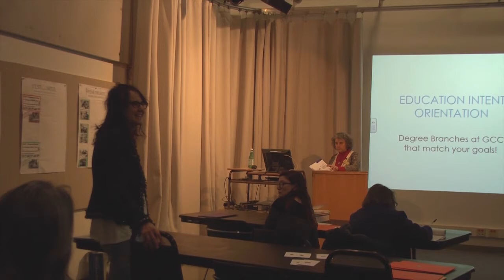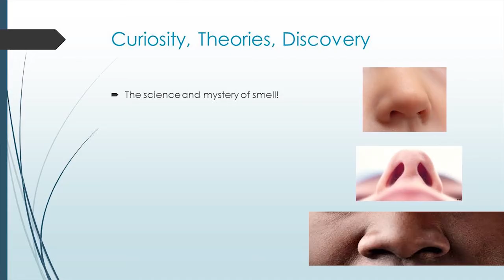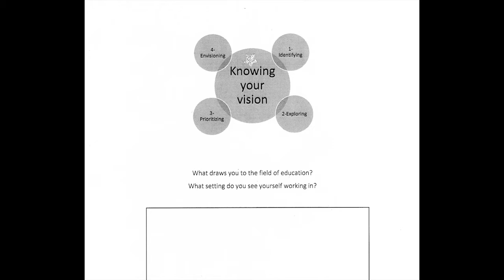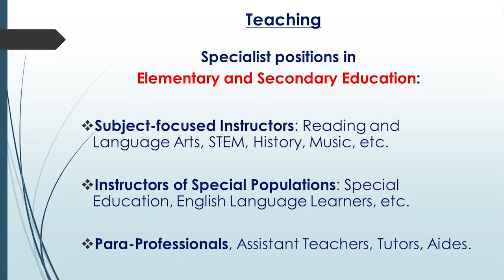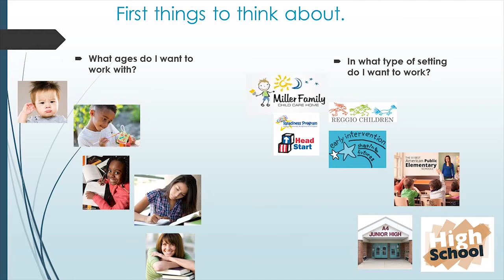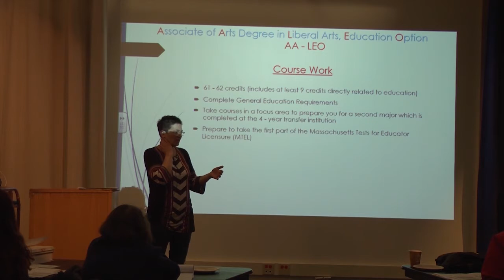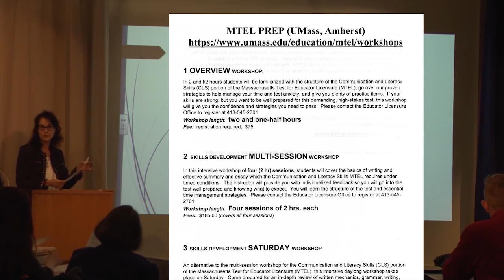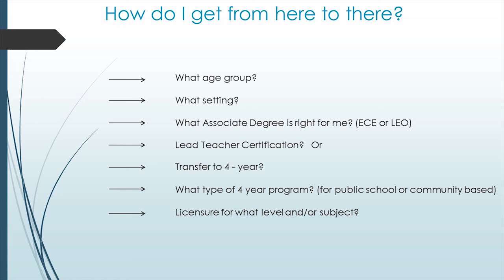Education Intent Orientation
An orientation for people interested in the Education Field as a career which reviews main career options, various positions, educational pathways, and the GCC ECE & LEO Programs. 4/19/18